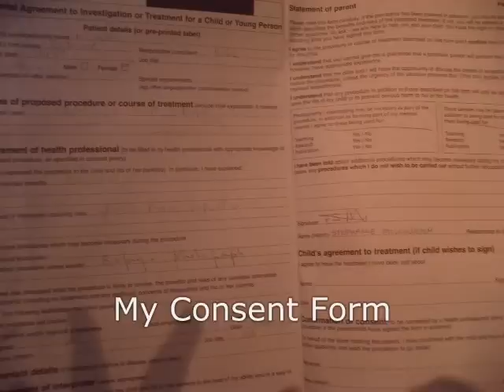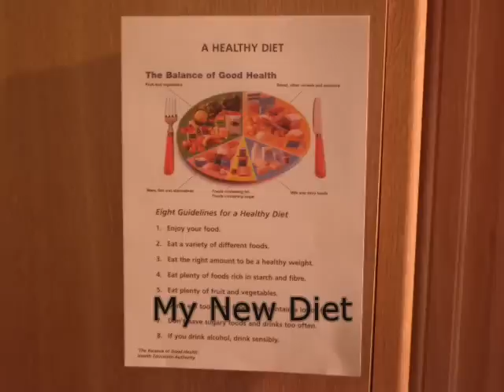Pancreatitis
Not For Entertainment...
For education...